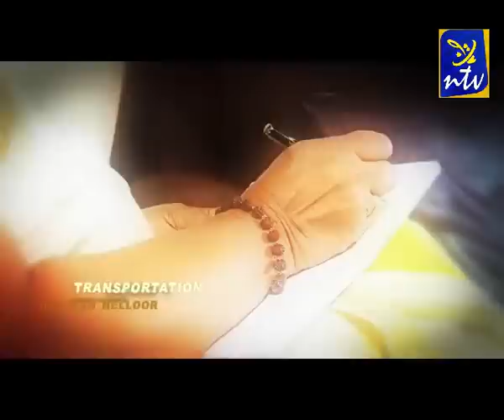Anandi ramachandran Part 2